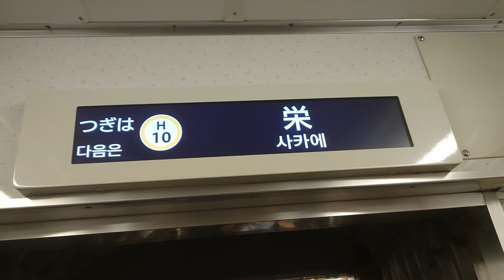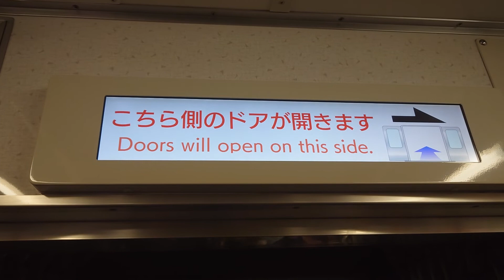名古屋市交通局名古屋市営地下鉄東山線５０５０形パッとビジョンＬＣＤ次は伏見から名古屋まで日本車輌製造三菱製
みなさまお知らせがありますお仕事の中はＳＯＮＹＦＯＲＡＸ４５ハンディカムは大変申し訳ありません名古屋市交通局名古屋市営地下鉄東山線５０５０形パッとビジョンＬＣＤ次は伏見から栄までみなさま鉄道ファンよろしくお願いいたしますみなさまチャンネル登録よろしくお願いいたします再生回数よろしくお願いいたします１０００人までよろしくお願いいたします